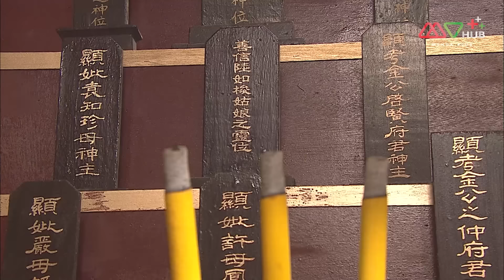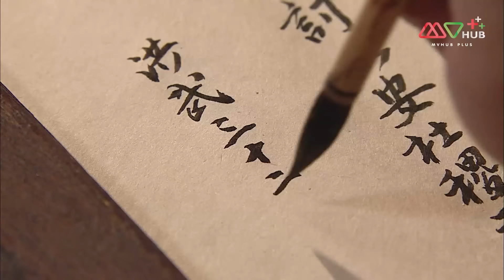TVB หนังประวัติศาสตร์ | ศึกเลือดมังกรบัลลังก์เดือด [พากย์ไทย] EP.25 | ฉูจื่อชาน |TVB Thai Action |HD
รวมทุกตอนของ ศึกเลือดมังกรบัลลังก์เดือด ➡️

หลังจากจักรพรรดิหงหวู่ ปฐมกษัตริย์แห่งราชวงศ์หมิงสวรรคต เจ้าชายจูหยุนเหวินรัชทายาทก็ขึ้นครองราชย์ต่อจากพระอัยกา มีพระนามว่าเจี้ยนเหวินฮ่องเต้ แต่ราชบัลลังก์ของพระองค์กับไม่มั่นคงนักเพราะยังมี จูตี้ เยี่ยนอ๋องซึ่งเป็นพระปิตุลาของพระองค์ที่มีกำลังทหารอยู่มากมายและอาจจะชิงบัลลังก์ของพระองค์ได้ทุกเมื่อ จักรพรรดิเจี้ยนเหวินมีอ๋าวเสี่ยวเฟิงเป็นผู้ช่วยในขณะที่เยี่ยนอ๋องก็มีหม่าซานเป่าเป็นที่ปรึกษา ซึ่งผลการชิงบัลลังก์แทบจะพลิกประวัติศาสตร์จีนเลยทีเดียว นี่คือซีรีส์สุดอื้อฉาวของ TVB ที่บางฉากถูกตัดออกเพราะความไม่เหมาะสม โดยเฉพาะความล่อแหลมในเรื่องเพศที่เปิดเผยตัวตนของคนได้อย่างน่าสนใจ
นักแสดงนำ : ฉูจื่อชาน, เฉินเจี้ยนเฟิง, เฉินซานชง, เชี่ยะเทียนหัว, หม่าเต๋อจง, เจียงรั่วหลิน, เจิ้งเหว่ยฉวน, กู่หมิงหัว